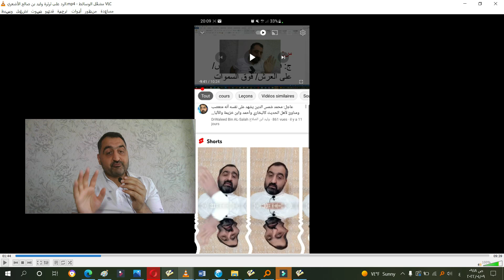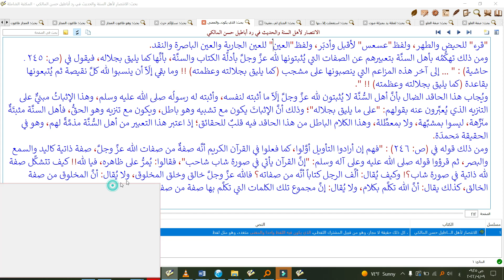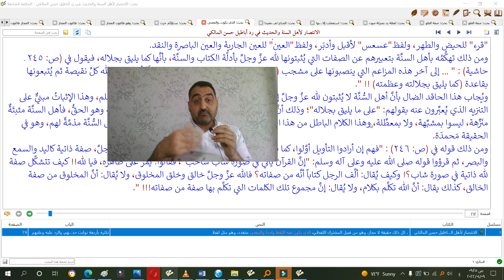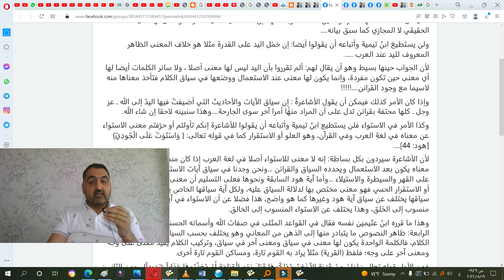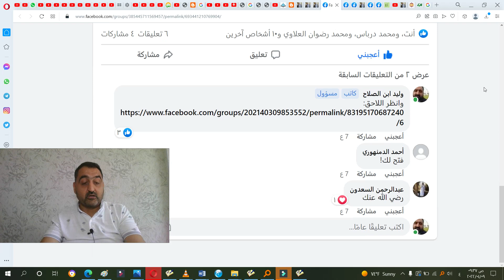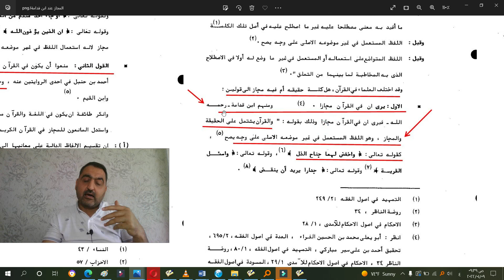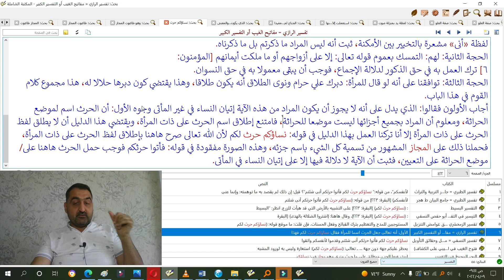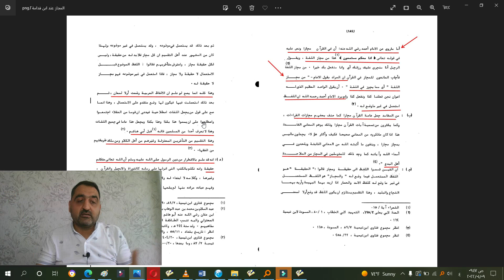إليك يا عادل تناقضكم فتارة تقولون اليد معروفة المعنى في اللغة وتارة ليس لها معنى البتة إلا في السياق